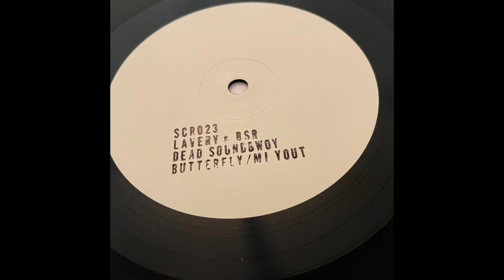Lavery - Dead Soundboy [Sub Code Records]